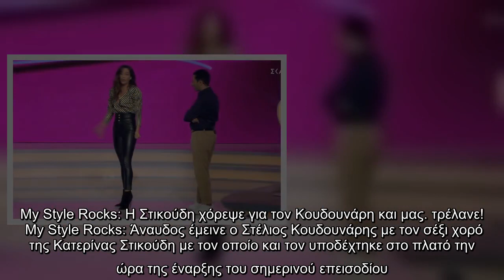My Style Rocks: Η Στικούδη χόρεψε για τον Κουδουνάρη και μας... τρέλανε!